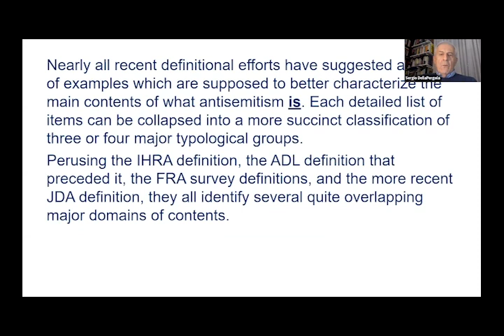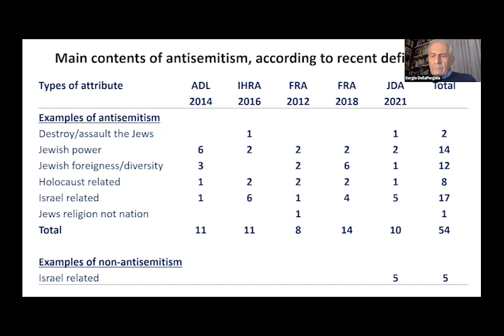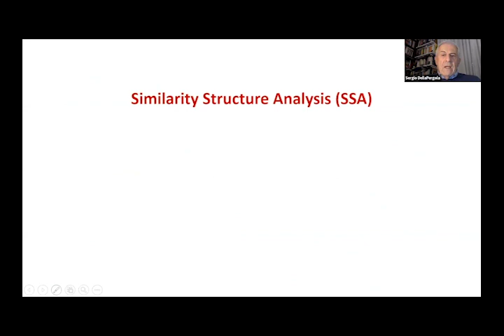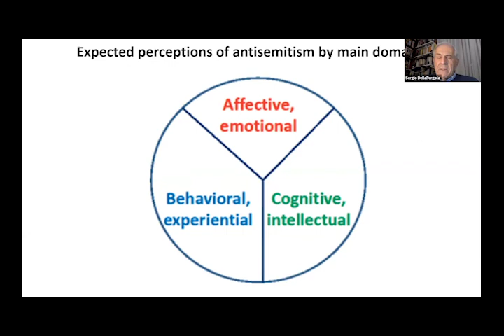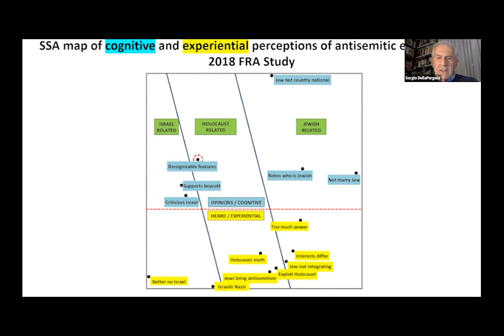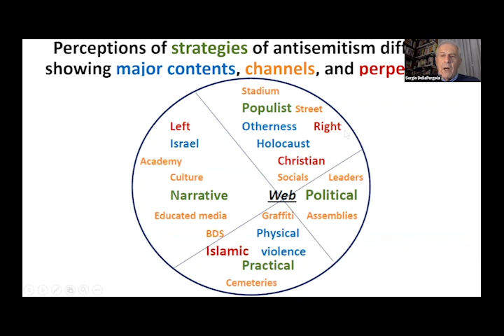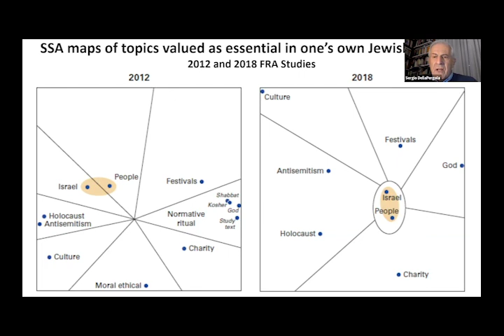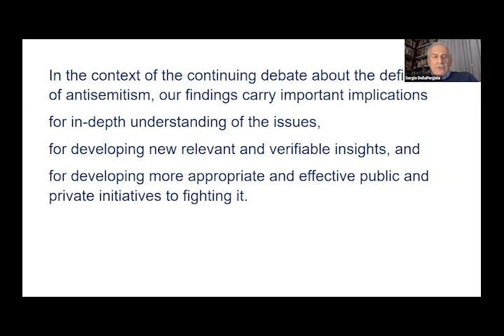"How Best to Define Antisemitism: A Structural Approach" -Sergio DellaPergola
Sergio DellaPergola is Professor Emeritus and former Chairman of the Hebrew University’s Harman Institute of Contemporary Jewry. Born in Italy in 1942, he has lived in Israel since 1966. A specialist on the demography of world Jewry, he has published or edited 60 books and monographs, including Israel and Palestine: The Power of Numbers (2008), Jewish Demographic Policies: Population Trends and Options (2011), Diaspora vs. Homeland: Migration to Israel, 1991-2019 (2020), and over 300 papers on historical demography, the family, international migration, Jewish identification, antisemitism, and population projections. He has lectured at universities and research centers around the world and was a senior policy consultant to the President of Israel, the Israeli Government, Israel’s Central Bureau of Statistics, and major international organizations. A former chief editor of Hagira – Israel Journal of Migration, he received the Sklare Award for distinguished achievement in the Social Scientific Study of Jewry (1999), and the Landau Prize for Demography and Migration (2013). He serves as a member of the Board of the Jewish Policy Research Institute in London and of Yad Vashem's committee for the Righteous of the Nations in Jerusalem.